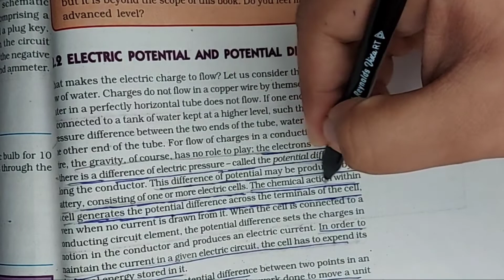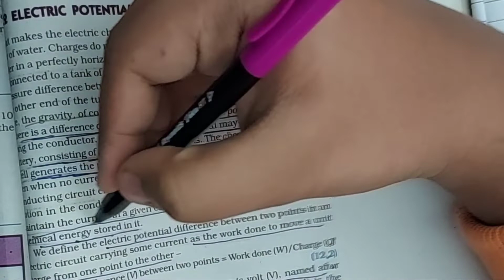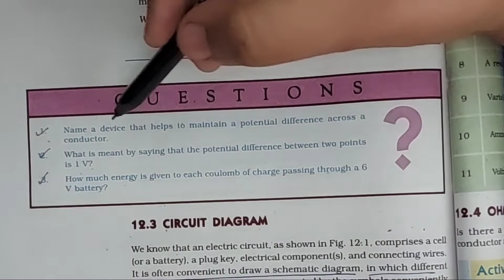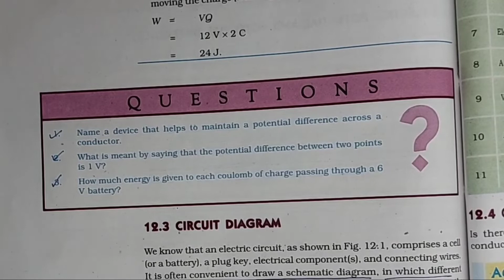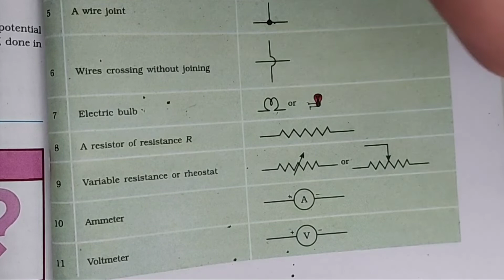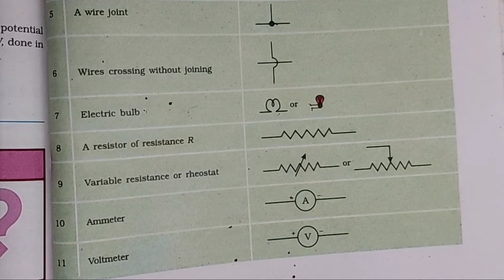Ch - ELECTRICITY| Class 10| NCERT|PART 2 Electric current,Potential difference and Circuit Diagrams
Class 10 Ch - ELECTRICITY
Ncert cbse
Electric potential
potential difference